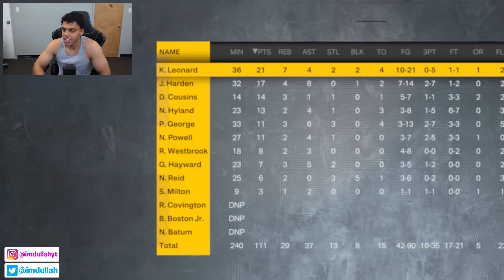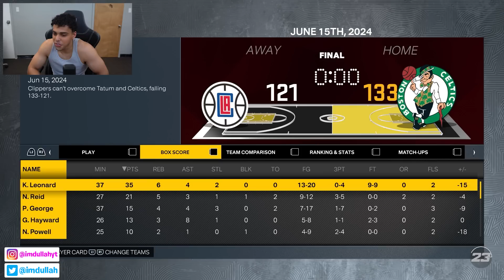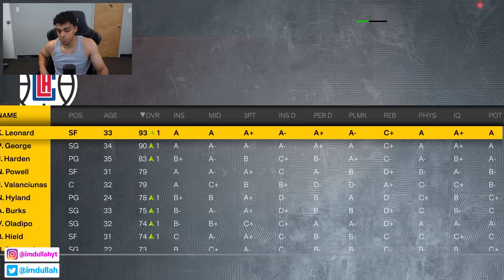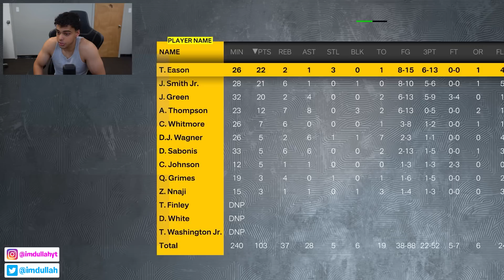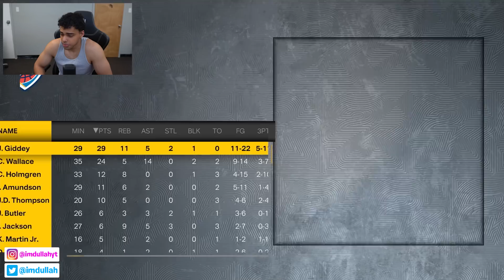Can James Harden Win A Ring On The Clippers?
In todays video we make the James Hardne trade to the Los Angeles Clippers come to life in NBA 2K23. We start James Harden, Paul George, and Kawhi Leonard in the beginning of the 2023-24 NBA season and see if they can win a ring together in NBA 2K23!